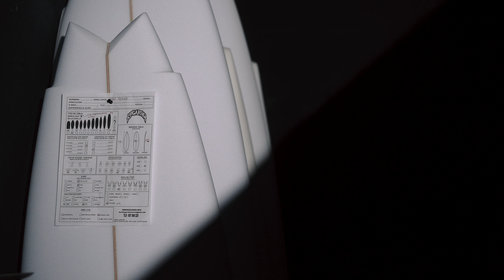Long Island X Bugarski Surfboards | The Black and Gold Surfskate Collaboration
Black, the color of the deep and unknown, it is the canvas upon which the story of ambition unfolds. Gold, the ultimate destination, It represents the rewards of effort and perseverance, the proof of dreams realised and endless dedication.

In the story of life, black and gold represent our journey's core. They symbolize determination, dreams, and the strength to keep going. They remind us that while the path may be shrouded in mystery, it ultimately leads to a place of brilliance and success.

The Black & Gold design crafted by renowned surfboard shaper Boris Bugarski has been a remarkable design in the surfboard industry and we are beyond thrilled to announce our surfskate collaboration together, featuring this iconic design. This collaboration is more than just a board; it's an experience, a work of art, and a symbol. A symbol of a road filled with endless possibilities to explore.

DISCOVER THE LONG ISLAND X BUGARSKI SURFBOARDS BLACK AND GOLD 33¨

Longislandboards.com

Directed, Filmed and edited by: Lars Goos
Shaper: Boris Bugarski
Surfskate riders: Yojany Pérez, Tekke Voorham, Eric Hernandez, Mora Solsona, Julia Nabau
Surfers: Jesus Uceda, Pablo Montero